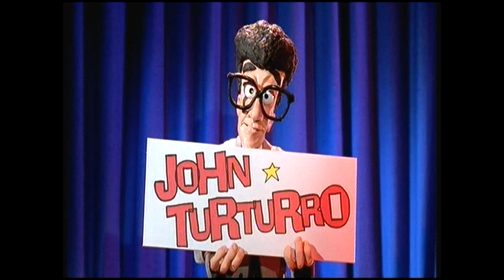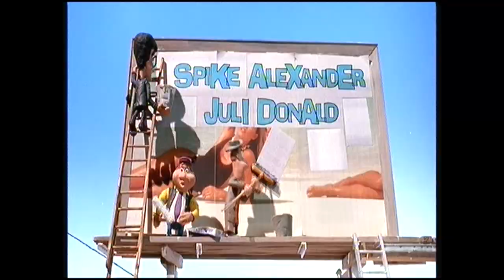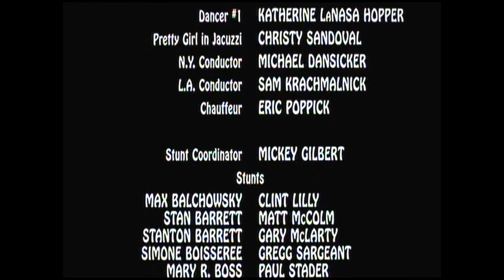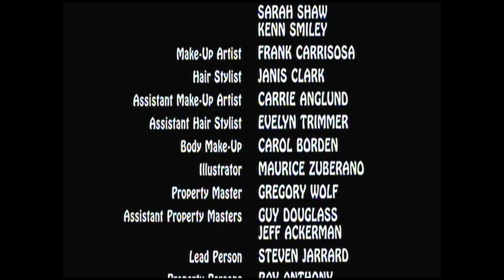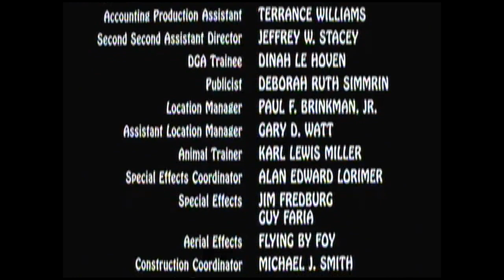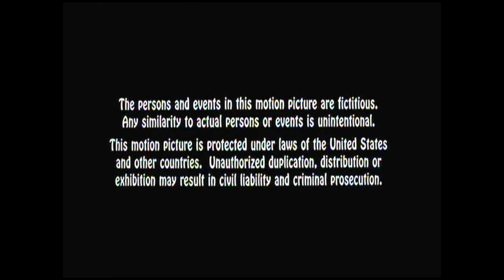Mark Mothersbaugh - Brain Donors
Soundtrack contribution by Mark for this long forgotten John Turturro and Mel Smith comedy from the early 90's.

Mark didn't do the score on this one, but did provide the music for the opening titles and end credits

No soundtrack CD was ever issued so otherwise this would otherwise be lost to the sands of time

I claim no rights to this material and don't seek to monetize.
You don't like it, I take it down